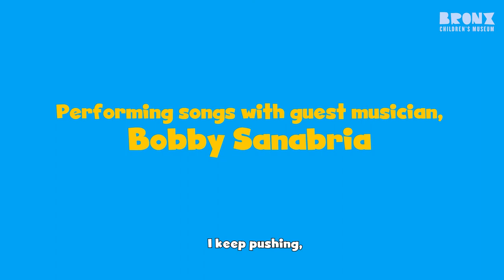Bronx Children's Museum: "This Is How We Do It" Song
Here's "This Is How We Do It",  another Luss Nigaglioni and BxCM original. This song is sung by 3rd graders in our Dream Big After School Program at the BronxWorks Betances Community Center.